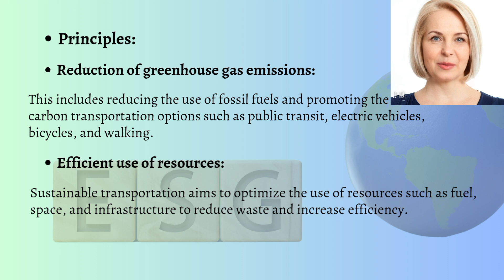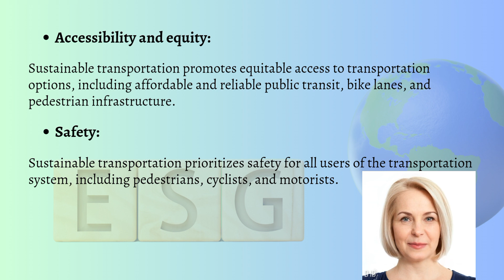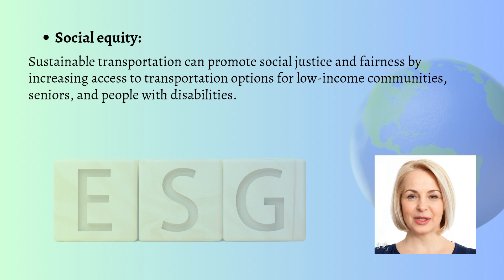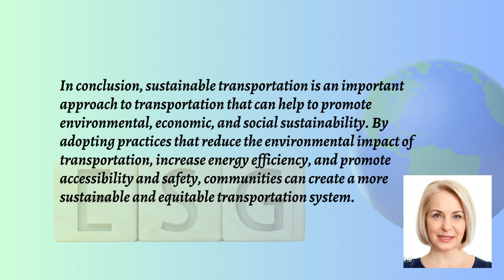Sustainable Transportation, its principles, practices and benefits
Sustainable transportation refers to the movement of people and goods in a way that minimizes negative environmental, social, and economic impacts. It aims to reduce greenhouse gas emissions, air pollution, and congestion while promoting energy efficiency, public health, and equitable access to transportation.